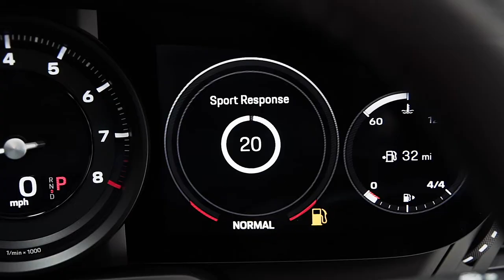PORSCHE 911 992 3.0 CARRERA S PDK. CRAYON PAINT. SPORTS CHRONO PACK. PORSCHE WARRANTY.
2019 (19) PORSCHE 911
992 3.0 CARRERA S PDK. CRAYON PAINT. SPORTS CHRONO PACK. PORSCHE WARRANTY.